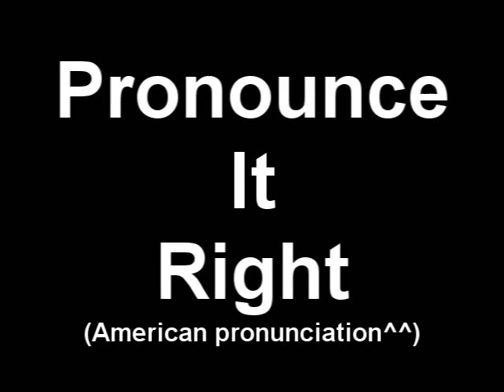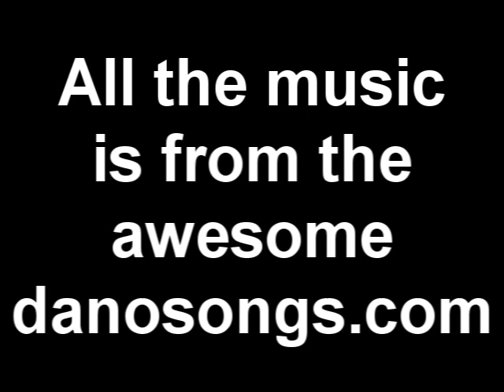How to pronounce TWO (TO and TOO) - American Pronunciation for ESL Students